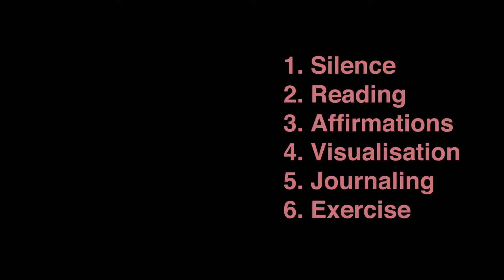Miracle Morning ~ Week 1, Day 1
The beginning of my new morning routine based on Hal Elrod's fantastic book "The Miracle Morning'

Shout out to everyone trying this!

Peace